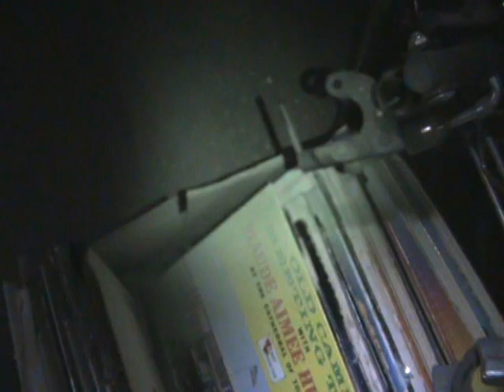Indiana State Sanatorium walk through the property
The towns of Laurel, Rockwell, Spencer, and Greencastle were in the final bid for the facility. After raising extra funds as an incentive, land 3 miles east of Rockville was chosen in 1908 as the site for the Indiana State Tuberculosis Hospital.

The Indiana State Tuberculosis Hospital was completed in the winter of 1910 and opened on April 1, 1911.

In 1919 the name of the Indiana State Tuberculosis Hospital was changed to Indiana State Sanatorium.

In March of 1922, a new superintendents building was planned for construction. In excavating an area for the foundation, several old furnaces were uncovered. Historical research by the local newspaper found that a distillery operated on the site in 1831 and was built possibly earlier than could be evidenced by record.

A new building to accommodate 100 male patients was completed on December 15, 1936. This building was connected to the original building by a heated tunnel. The basement of this building held supplies, storage, and contained suites for employees to stay.

In 1950, a large dedication service occurred in the chapel of the sanatorium while the 1960’s saw the construction of a nursing home building and several residences.

In 2012, the last patents were transferred from Indiana State Sanatorium (known by then as Lee Alan Bryant Healthcare Center). The buildings closed and the property was sold.

On December 31, 2020 the property was sold to the current owners.